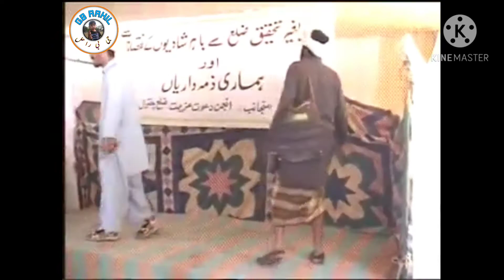khowar funny drama